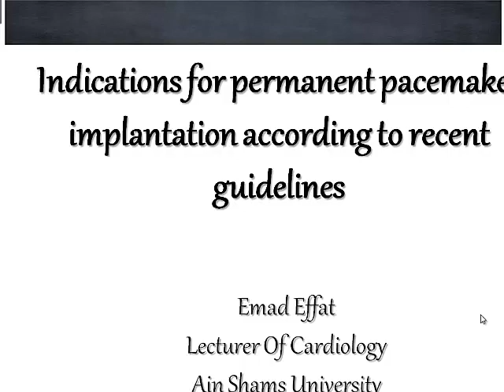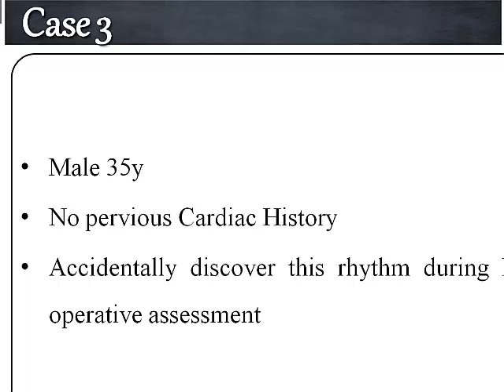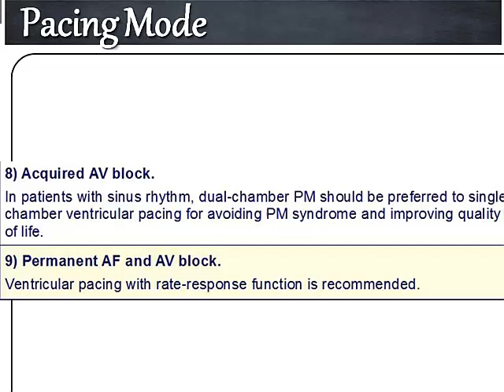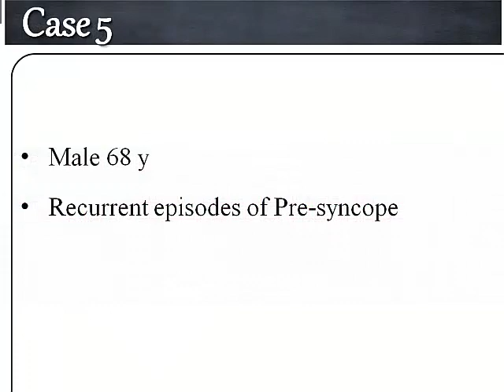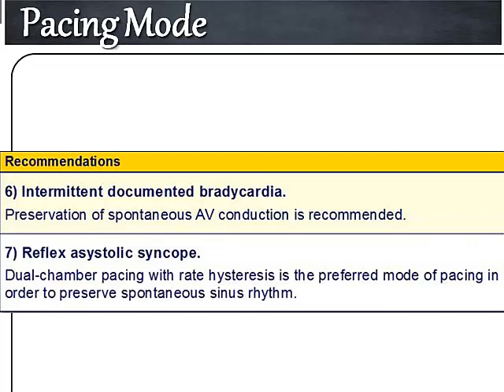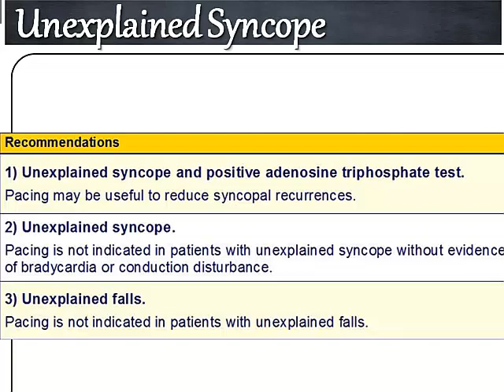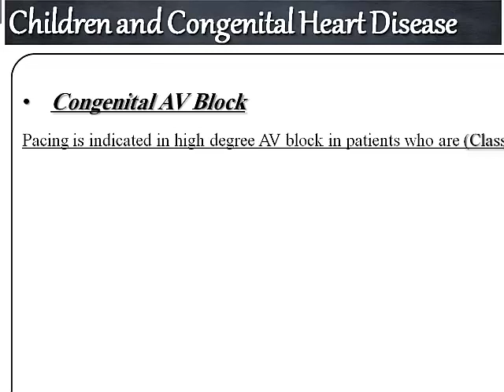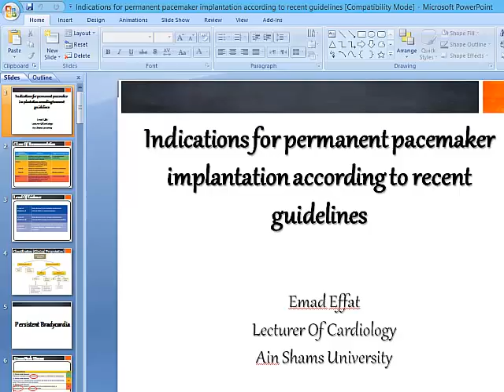Indications for permanent pacemaker implantation according to recent guidelines By (Dr. Emad Efat)